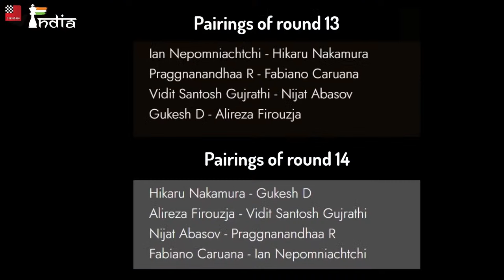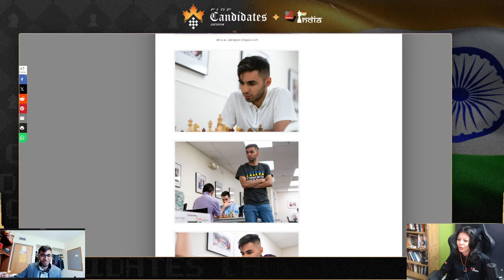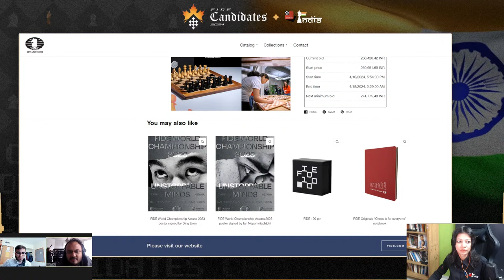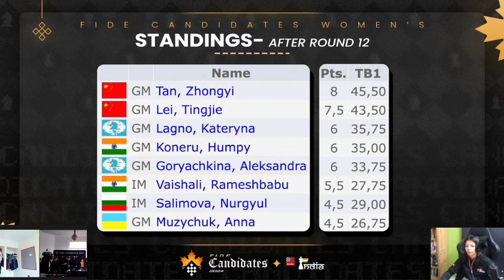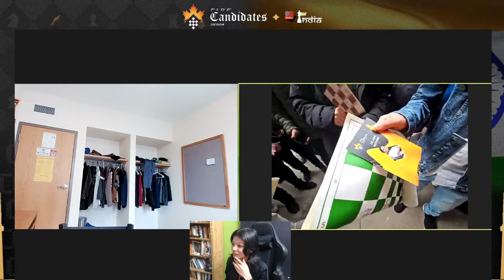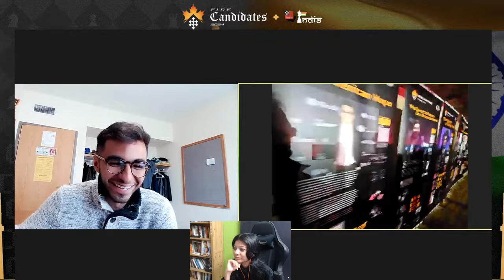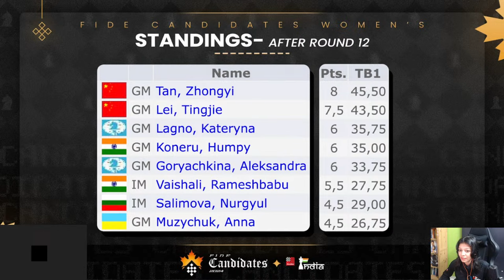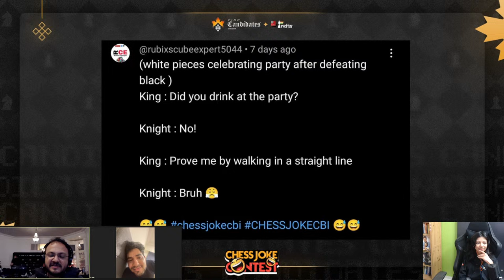Electrifying Penultimate Round | Rd 13 | Guki - Firo, Nepo - Naka | Gukesh Cam) Harshit Sagar Amruta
FIDE has launched their own shop celebrating 100 years of existence!

Read a few chess jokes and participate in our chess joke contest

Join us live as chess history unfolds in Toronto, Canada! The 2024 Candidates Tournament brings together the world's top players, vying for a shot at the prestigious World Championship title. Witness intense battles and strategic masterpieces as these chess elite compete in a thrilling double round-robin format. Don't miss a moment of the action as the Great Hall becomes the battleground for this epic clash of minds. Tune in now and be part of the excitement!

Pairings- Round 13:

Open
Ian Nepomniachtchi - Hikaru Nakamura
Praggnanandhaa R - Fabiano Caruana
Vidit Santosh Gujrathi - Nijat Abasov
Gukesh D - Alireza Firouzja

Women’s
Nurgyul Salimova - Kateryna Lagno
Tan Zhongyi - Aleksandra Goryachkina
Humpy Koneru - Anna Muzychuk
Vaishali Rameshbabu - Lei Tingjie